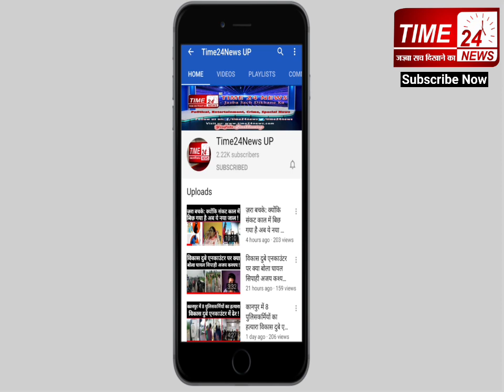मीडियाकर्मी ने बनाया वीडियो तो धमकाने लगे दारोगा साहब !